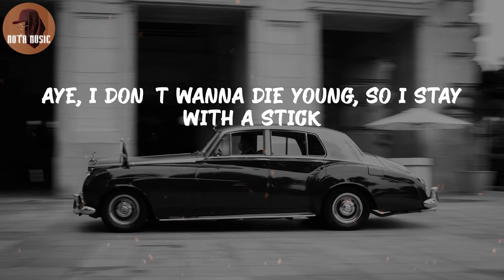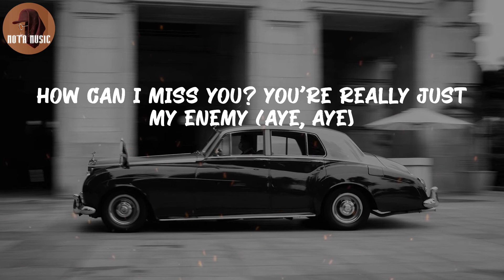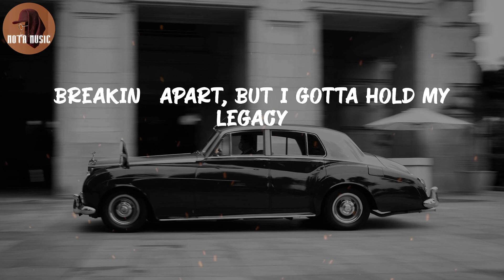Sleepy Hallow - Die Young (Lyric Video)